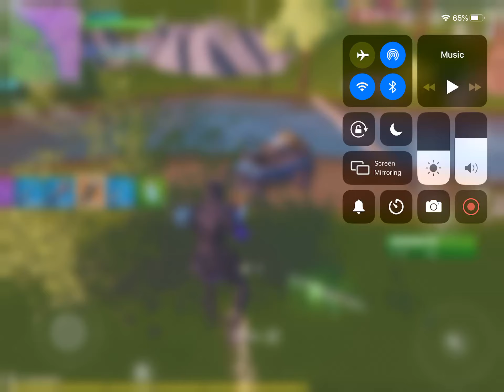Epic Fortnite Victory Royale!!! (With a Sweat)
Go sub to MrPanda 017